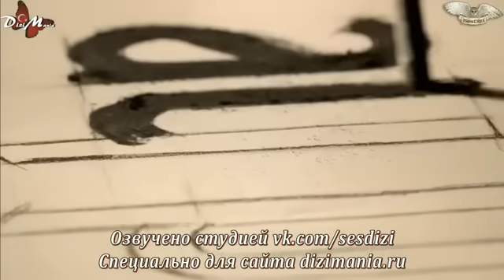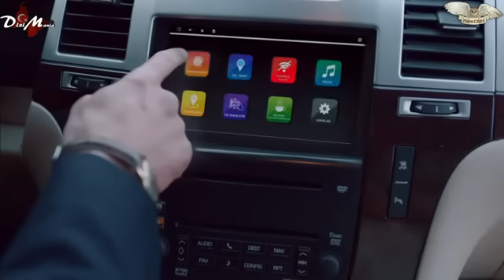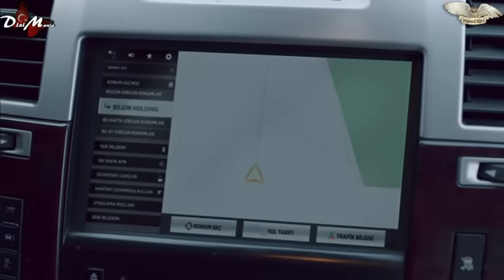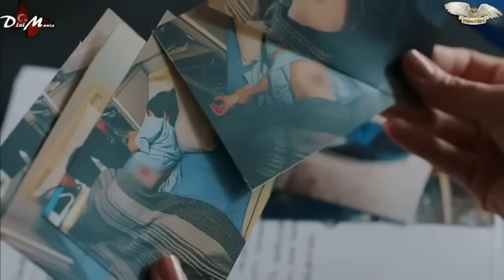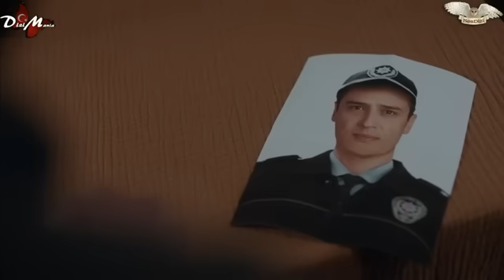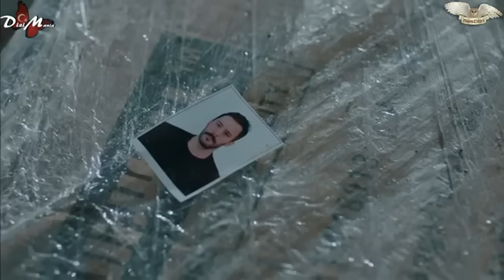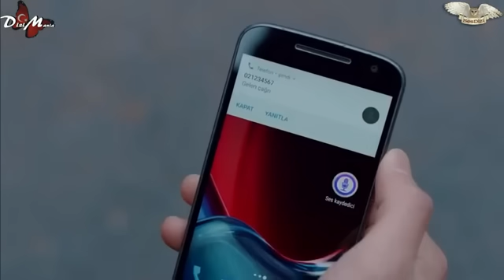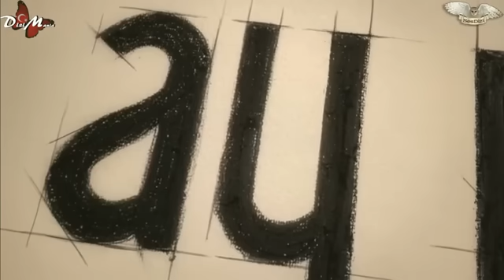Ворон 2-СЕРИЯ "Турецкий сериал 2019" (РУССКАЯ ОЗВУЧКА)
О СЕРИАЛА:История любви Кузгуна и Дилы. Их отцы были полицейскими, работали вместе, а Дила и Кузгун любили друг друга в детстве. Однажды отец Дилы решает перейти на темную сторону, он предает своего коллегу... Юсуф Джебеджи умирает как предатель, а его сыну и жене придется уехать в другую страну под новым именем. Спустя двадцать лет Кузгун возвращается в родные края, он полон желания отомстить и очистить имя своего отца. По приезду его пути пересекаются с Дилой, любовью детства и всей его жизни, однако все очень сложно, ведь Кузгун приехал, чтобы отомстить ее отцу…